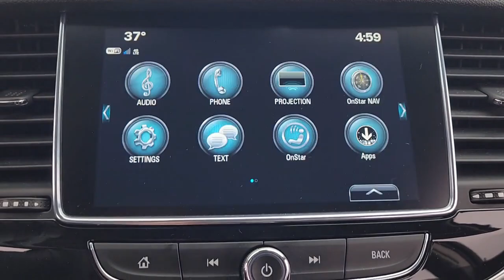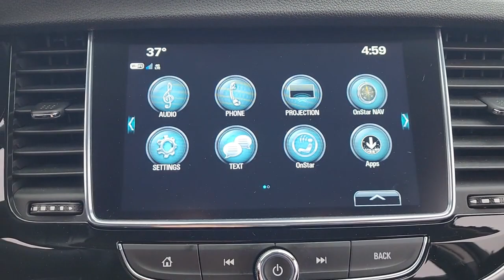2021 Buick Encore Davison, Flint Grand Blanc, Lapeer, Burton 6-30910AL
Ebony Twilight Metallic Used 2021 Buick Encore Preferred available in 800 N. State Rd., Davison, Michigan at Hank Graff Chevrolet. Servicing the Davison, Flint, Grand Blanc, Lapeer, Burton, MI area.

Encore Preferred
2021 Buick Encore Preferred - Stock#: 6-30910AL

800 N. State Rd

FWD 6-Speed Automatic Electronic with Overdrive 1.0L I4 SMPI Turbocharged DOHC 16V LEV3-ULEV70 155hp